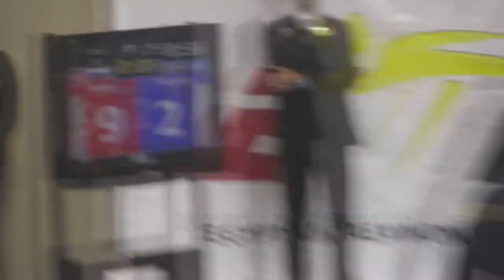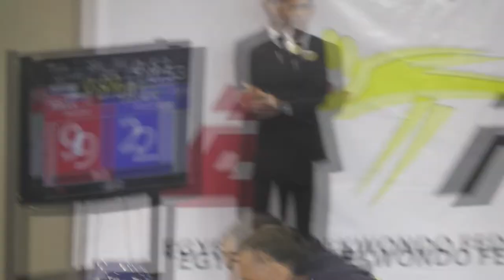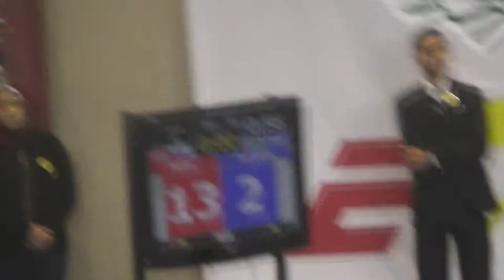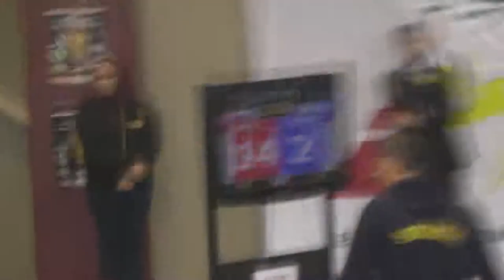Alexandria OPEN 2015 Lindstrom Fredrik (SWE) vs Mark Kovtun red (RUS)